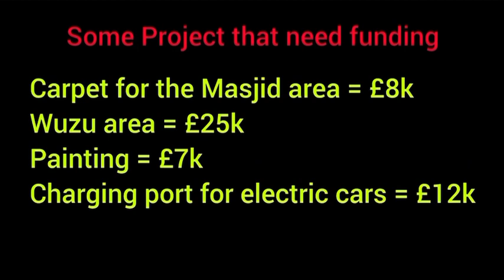Faizan e Madina Huddersfield